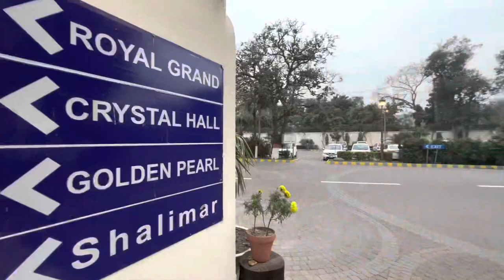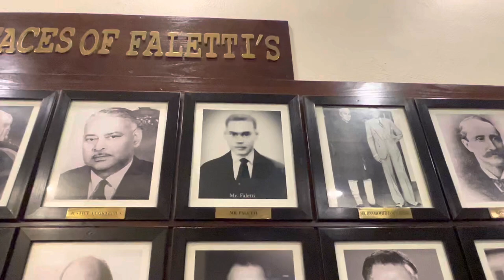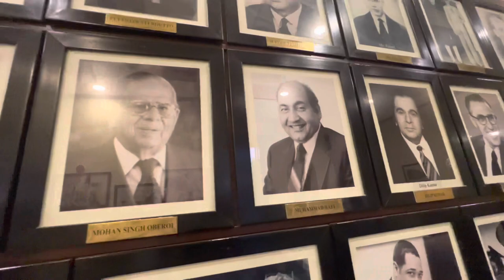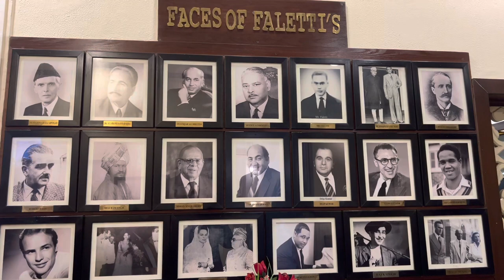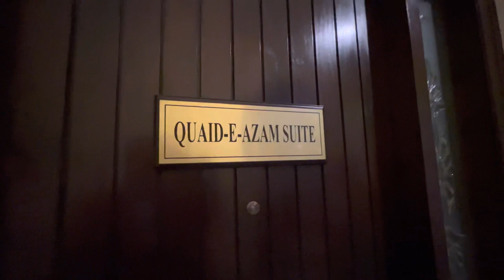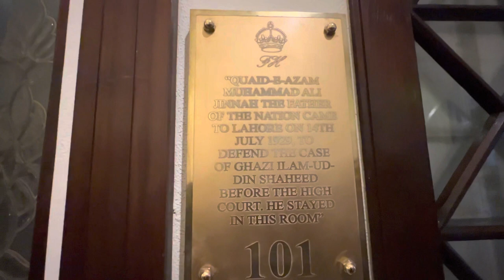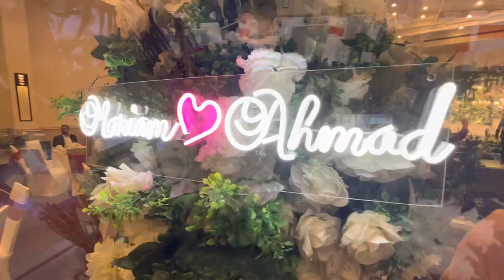Faletti’s Hotel | Room visit of Quaid-e-Azam | EPISODE 5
Located at 24 Egerton, Faletti’s Hotel is Lahore’s oldest hotel. It was owned by renowned hotelier and Italian businessman Giovanni Andrei Faletti, who also made Deans in Peshawar, Cecil’s in Murree and Flashman’s Hotel in Rawalpindi. Faletti came to Lahore from Italy in 1872, mingling easily with the elite British colonial society. He approached the governor of Punjab, Sir Robert Davis to build a hotel fit for a king. After receiving permission, Faletti enlisted the help of the famous architect J.R. Anderson, who designed the structure of the hotel with the help of Bhai Ram Singh.

Faletti’s was opened in 1880, and the road on which it was inaugurated was renamed after the new Punjab governor, Sir Robert Egerton. For a considerable time, the hotel was restricted to only British officials, local princes, and wealthy entrepreneurs of India.

In this vlog, you will also see the suite, where father of the nation Qaide-e-Azam stayed.